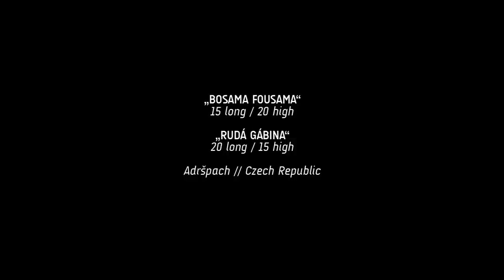GÁBINA S FOUSAMA // Highline edit // 2014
HIGHLINES_
„BOSAMA FOUSAMA" 15 long / 20 high
„RUDÁ GÁBINA" 20 long / 15 high

Adršpach // Czech Republic

LINERS_
Kuba Krecbach
Mára Oubrecht
Vojta Malafa
Tomáš Otta
Linda Krecbachová
Terka Krecbachová
Filip Bitnar
Justyna Wallis
Kuba Petrák
Dan Šefc

MUSIC_
SPONGEMAGNET - Laserchrome
Rubber Beats vol. III

by PHILIP BITNAR _ 01/2014 ©